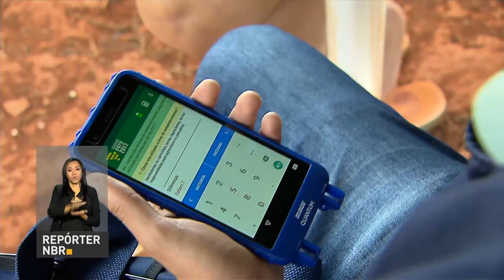Recenseadores do IBGE já estão em campo para o Censo Agro 2017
REPÓRTER NBR - 11.10.17: A mais completa pesquisa sobre o Brasil rural começou. Na primeira semana de coleta do Censo Agro 2017, mais de 40 mil questionários foram respondidos nos quase dois mil municípios onde a operação já está em campo.